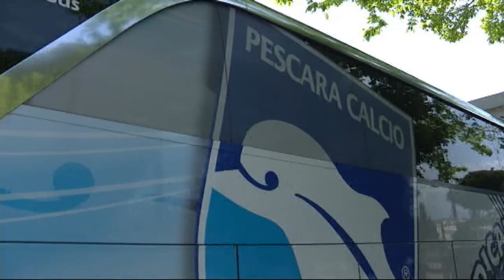Pescara, la C si avvicina: a Cosenza conta solo vincere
Il pareggio con l’Entella oramai lascia speranze ridottissime al Pescara che ora è atteso dalla trasferta di dopodomani a Cosenza. Per questa partita è stato designato Livio Marinelli della sezione di Tivoli. Conterà solo vincere per giocarsi il tutto per tutto nelle giornate successive.